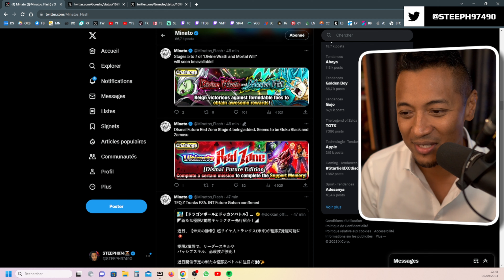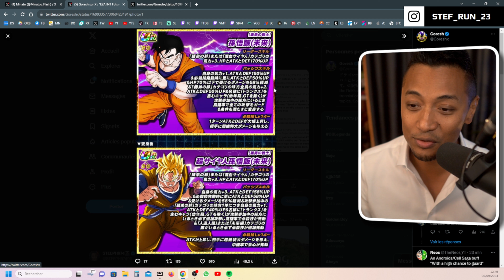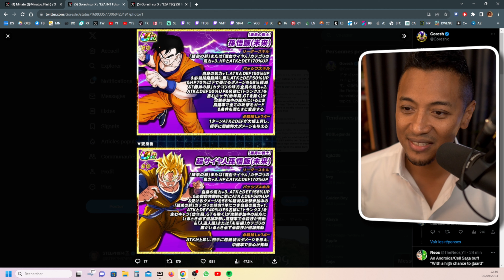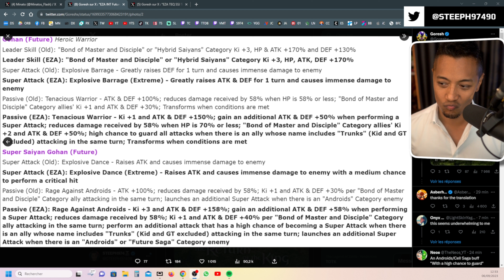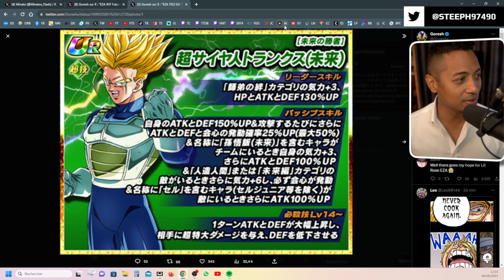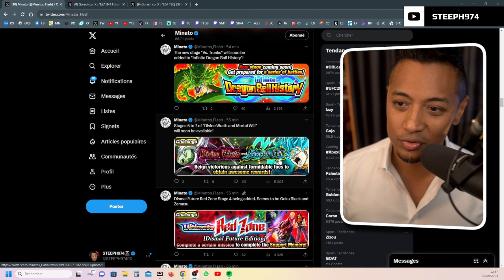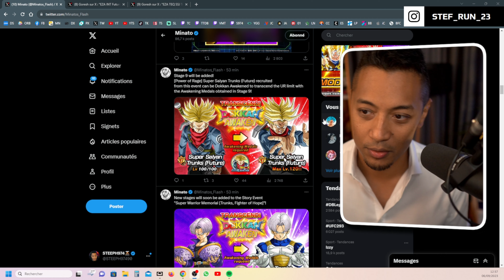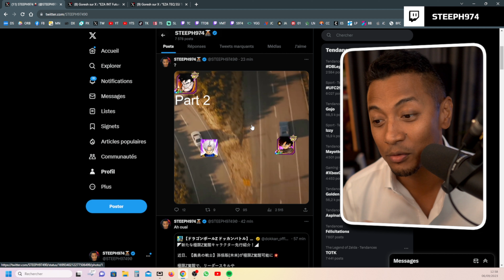🚨 WTF ! CHANGEMENT DE PROGRAMME ?